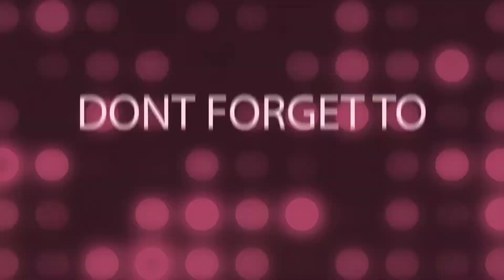Ganesh Chaturthi Special Motichur Laddu Recipe ll Miniature Motichur Laddu ll Puja Special Recipe ll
Today I have share with you Motichur laddu recipe. Basically offered Motichur laddu to Lord Ganesh. In the occasion of Ganesh chaturthi it use prasada. It's a famous sweet in this occasion. It's making process is so easy. So must try once in your home. Ingredient of this recipe also available local of any where.

I wish you a happy Ganesh chaturthi to all. Ganapatibapa would driven away all your sarrow and sadness. He also blessing you cheerful, healthy and rich & prosperity life. He also drive away  your all obstacles.

Bolo Ganapati Baba Moriya.

I hope you like my video very much. comment on my video and share it much more.

our including video:-